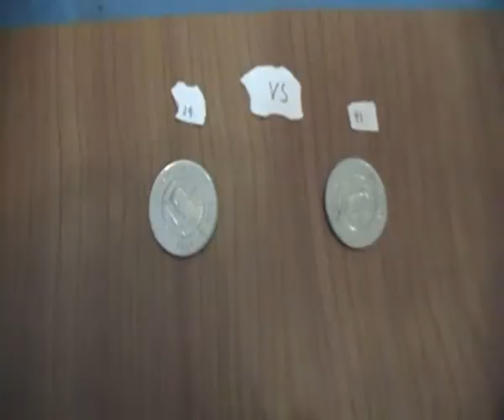Coin Race 411 part 2